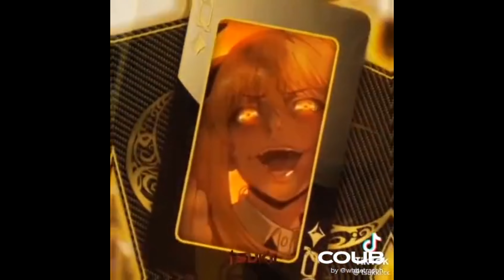🔥Gifs With Sound | COUB MiX ! #5🔥